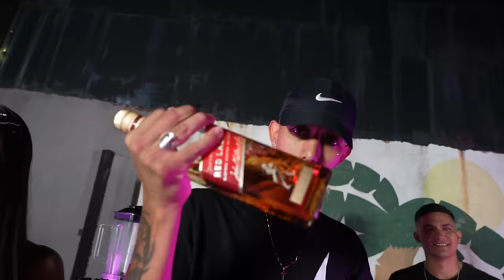GONZALO NAWEL | LOCURA MIX 📍 LA CLANDE ( Ubicación #4⚡)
✨ Seguime en redes:
▶ Instagram LocuraMix: